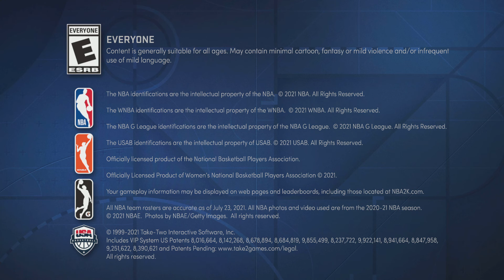NBA 2K22_20220206225600